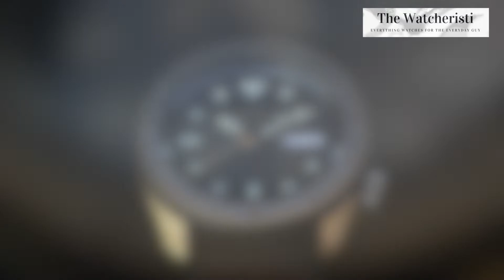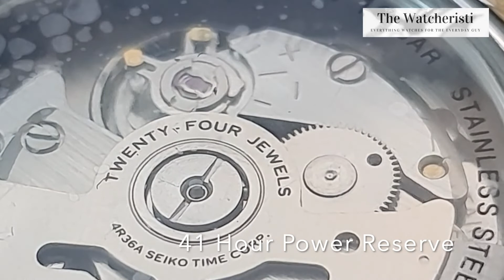Close Up With The Seiko 5 Bronze Diver SRPE 80K1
Just a short video with some close-up shots of the New Seiko 5 Bronze Diver  - SRPE 80K1

Starbuy.com.au kindly loaned this watch to us for review purposes & they currently have it for sale here:

Please mention our channel if you decide to buy. we don't earn any commission on the sale. We merely want to ensure our channel is recognised for supporting Australian businesses such as Starbuy!

Thanks so much for your support & wear your watches in the best of health!